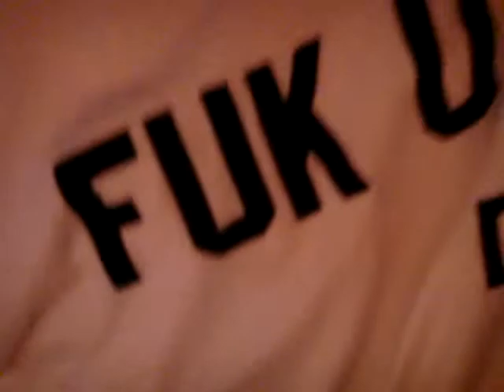Tesla Heavens trail Waukesa 7-19-08